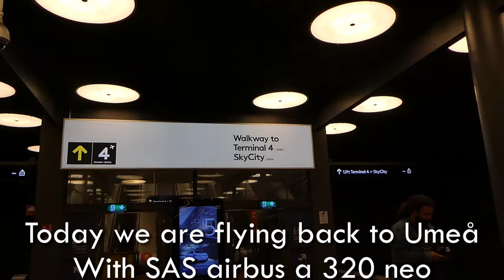Tripreport | Scandinavian Airlines Airbus A 320 NEO (SAS GO)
In Todays Video I will be flying with scandinavian Airlines (SAS) from Stockholm Arlanda Airport to Umeå Airport :D
I arrived Early to the Airport so a was able to spot for example An Ethiopan Boeing 787 and Sunclass Airbus A330 900 NEO :D